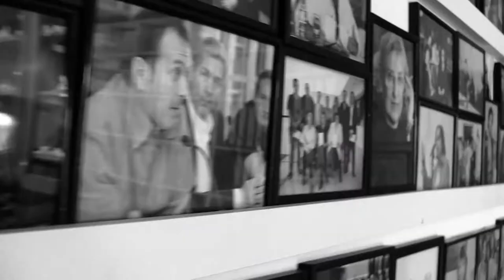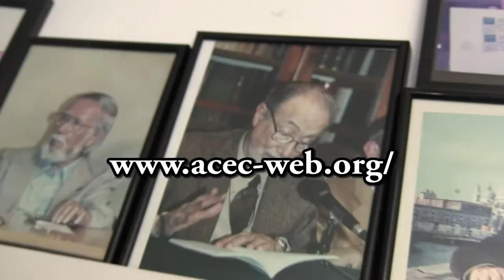ARXIU AUDIOVISUAL de POETES - ( 2017 )- SPOT POPURRÍ 1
Intro- spot mini  -red de poetas-

Filmaciones- montaje y edición
Gonzalo Marcuzzi Iglesias (DocuMentalidades)